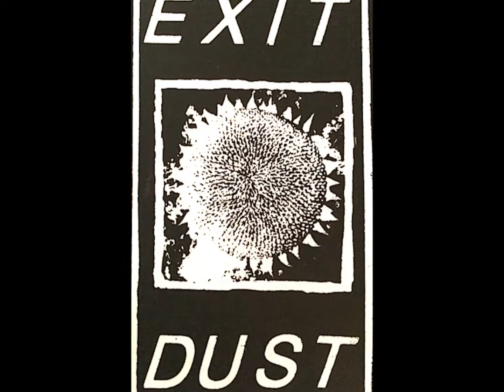Exit Dust "Crisis"